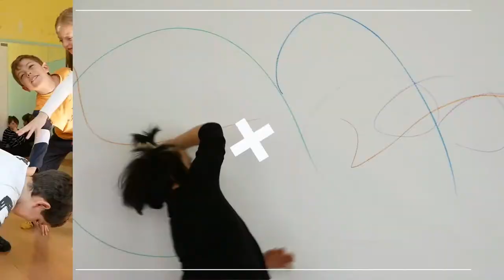Segni mossi, RED training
Impulses; propagation; deformation; architecture; expansion; inside and outside; trajectories; network.

Who said you paint sitting down?